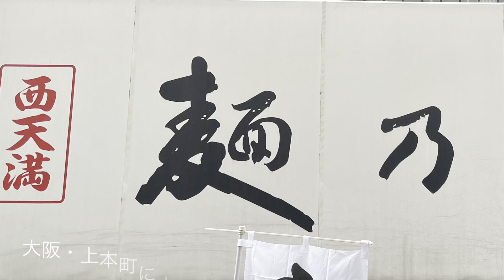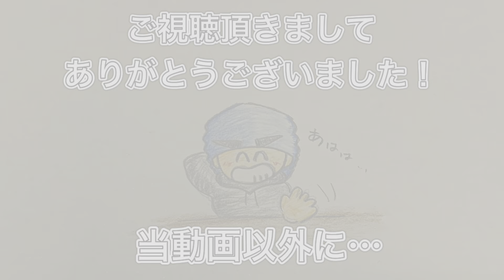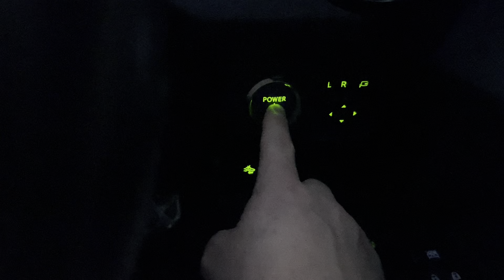🍥【西天満 麺乃家(大阪府大阪市北区)】🍜しょうゆらーめん(あっさり)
【西天満　麺乃家(大阪府大阪市北区)】
🏠大阪・上本町に本店を構える【麺乃家】の2号店に当たる、
’１１年９月にオープンしたお店。
date:21.8.11
🍜しょうゆらーめん(あっさり)　¥730
📢煮玉子　¥100
●スープ
《醤油ベース　鶏　魚》
サンマを軸とした魚介出汁に鶏の旨味を合わせて醤油ダレで纏めている
‪●麺
《中細　ストレート》
しなやかなコシで麺線綺麗な自家製麺
‪●トッピング‬
程良い味付けで適度な歯応えからあっさりとした肉の自然な旨味が引き出されている
・メンマ
繊維感じるややしっかり目の歯応えから程良い味付けによるじんわりとくる旨味が広がる
・味玉
 タレをよく染み込ませたしっかり目の味付けの黄身がマイルドなコクを放つ
《その他》
・青ネギ　・白ネギ　・菊菜
●寅レポ
半透明のキャラメル色をしたスープは野菜の優しい甘みと魚介のじんわりとくる仄かな甘みを帯びた出汁感に、
テロッと纏わり付く油分と主張し過ぎない程度のインパクトを放つ鶏のクリアでふくよかな旨味が軸となって、
素材を引き立てるソフトなあたりのキレとコクを備えたかえしが優しく全体を包み込んでいます。
細めながらうどんの様なしなやかなコシが生む麺はモチッとくる歯応えから麺自体の味わいが広がり、
チュルリと滑る抜群の啜り心地からスープをしっかりと乗せてくるので風味も共に引き立って、
口溶けの良さからスープの旨味を取り込んで素材の個性が層となって厚みが増していきます。
ネギや菊菜が香りと味わいに爽やかなアクセントが加わり、
じわじわと落ち着いてくるに連れて醤油のカドがヒキを生む、
力強いアクセントを持たせない中で素材を丁寧に活かした味わいを表現させた醤油ラーメンを頂きましたっ！